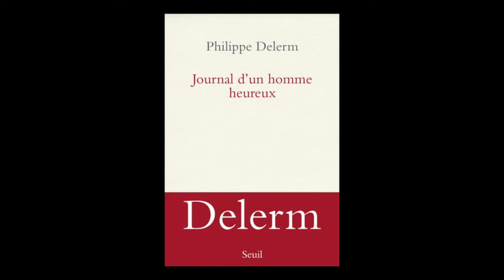Philippe Delerm - Journal d'un homme heureux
Philippe Delerm vous présente son ouvrage "Journal d'un homme heureux". Parution le 3 octobre 2016 aux éditions Seuil. Rentrée littéraire 2016.